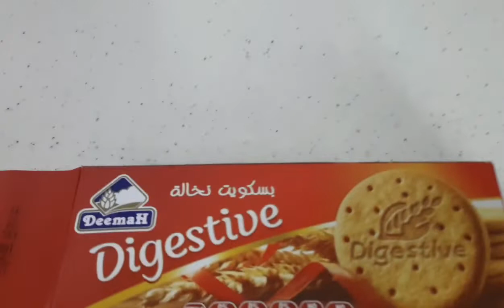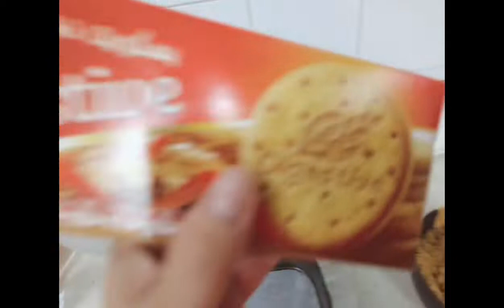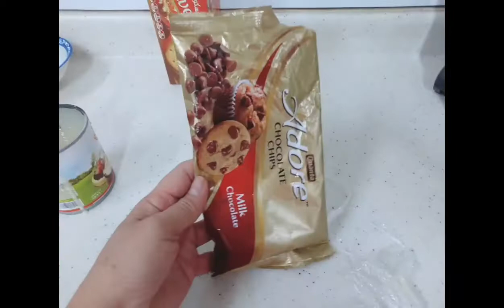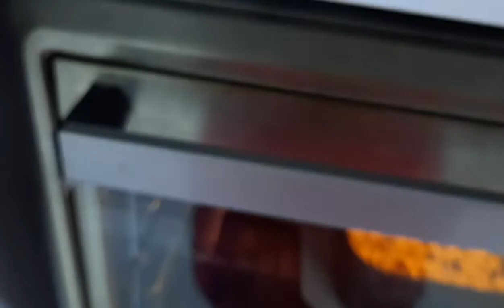biscuits with chocolate and Almonds @shaleesanykindvlog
Engredients
1cup biscuits
1can condense milk
1 cup powder coconut
1 butter

Almonds
herself chocolate